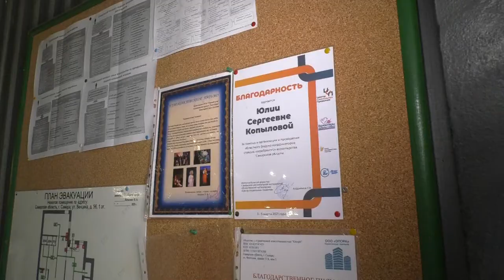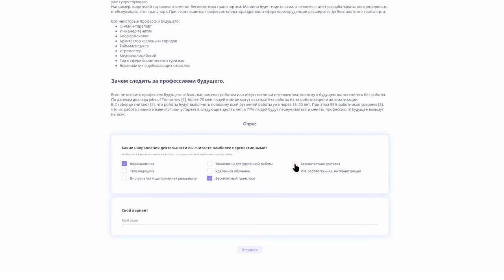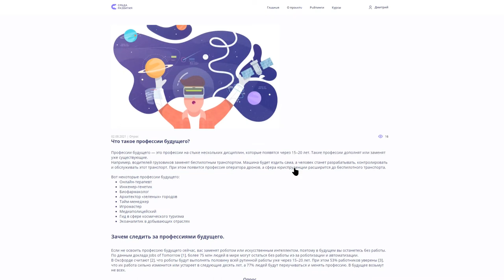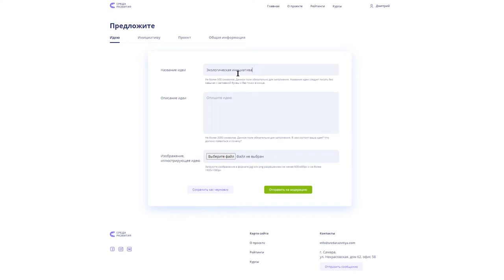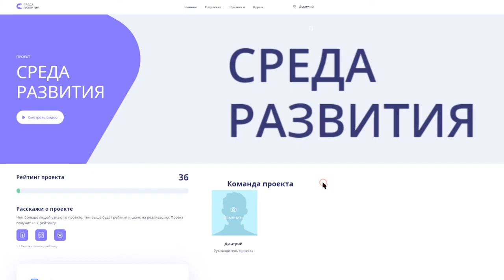Проект "Среда развития" | sredarazvitiya.com